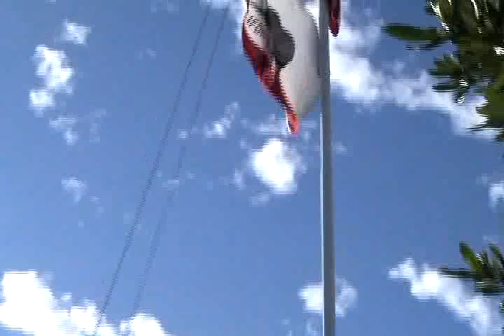Disneyland Flag Retreat Ceremony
The Flag Retreat Ceremony shot around the time of the 50th anniversary Celebration. One of the things Walt Disney always wanted done aslong as there was a Disneyland. Enjoy.